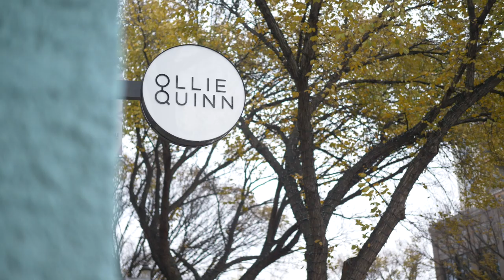Travis Matthews - Sometimes I Get Anxious | Sofar Edmonton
Travis Matthews performing "Sometimes I Get Anxious" at Sofar Edmonton on October 8, 2019

Artist: Travis Matthews

Special thanks to our host, Ollie Quinn